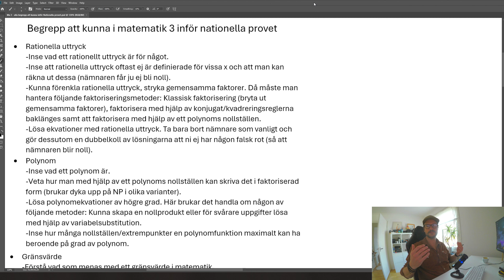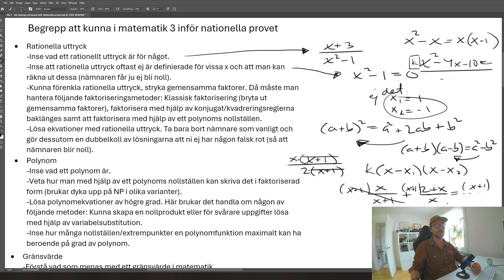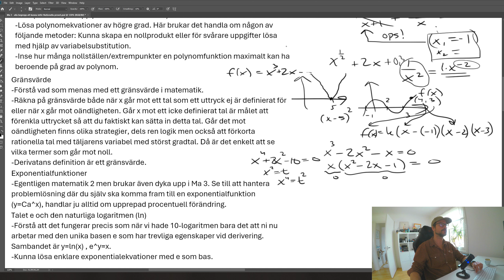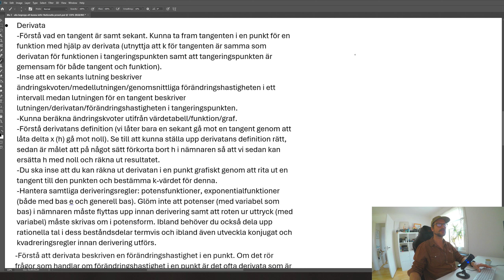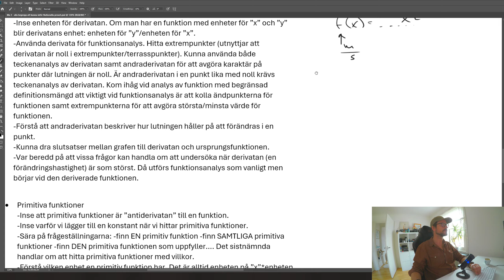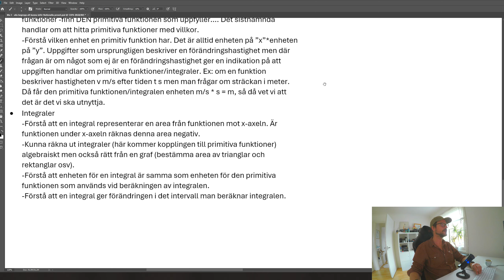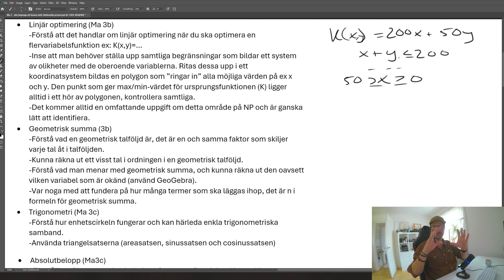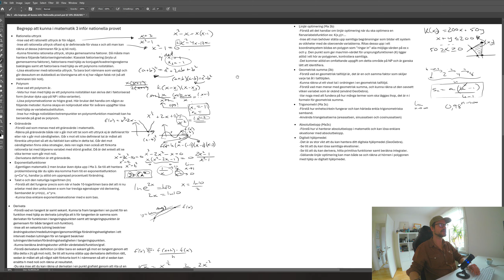Matematik 3 - ALLA BEGREPP ATT KUNNA INFÖR NATIONELLA PROVET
I den här videon går jag igenom samtliga begrepp ni behöver hantera i Matematikkurs 3 på gymnasiet. Nedan finner ni en fil med länkar samt det material jag går igenom.